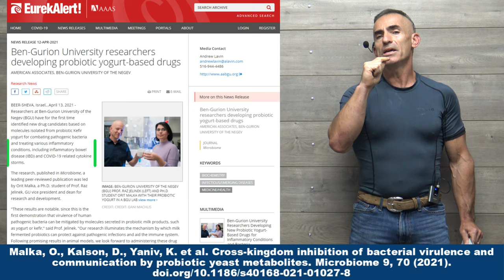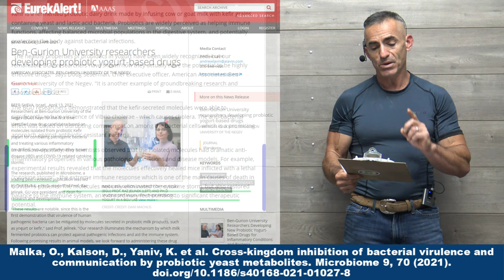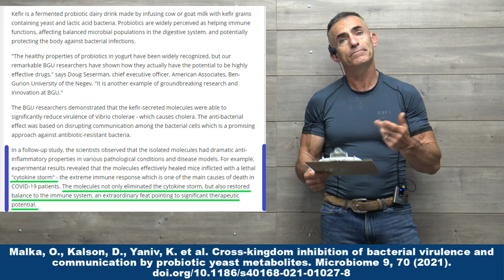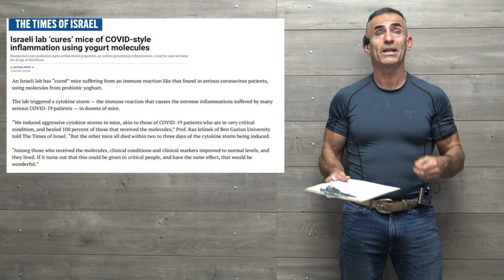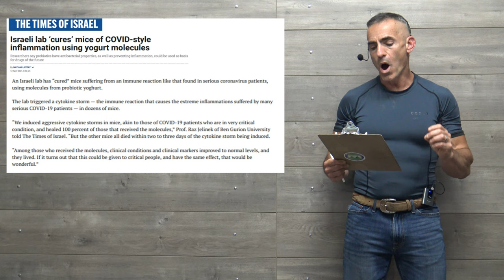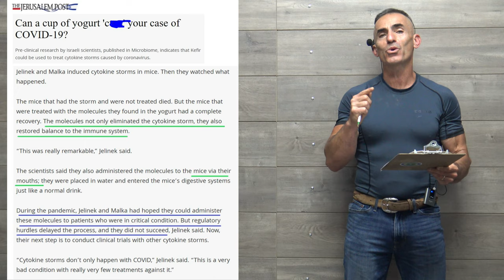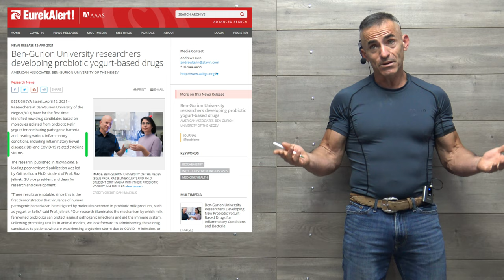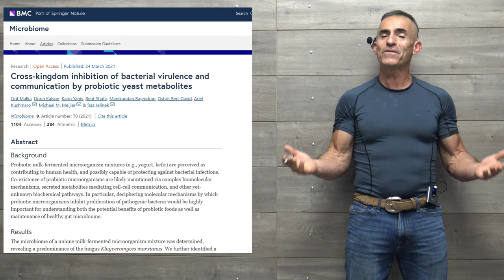Kefir-Based molecules Could Help Treat COVID-19 Cytokine Storm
For example, experimental results revealed that the molecules effectively healed mice inflicted with a lethal "cytokine storm" - the extreme immune response which is one of the main causes of death in COVID-19 patients. The molecules not only eliminated the cytokine storm, but also restored balance to the immune system, an extraordinary feat pointing to significant therapeutic

Malka, O., Kalson, D., Yaniv, K. et al. Cross-kingdom inhibition of bacterial virulence and communication by probiotic yeast metabolites. Microbiome 9, 70 (2021).